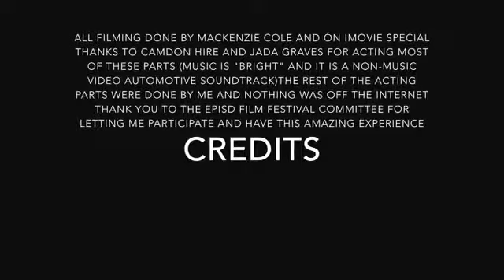Ross Valles Middle School Project